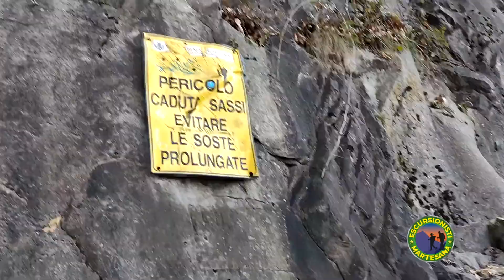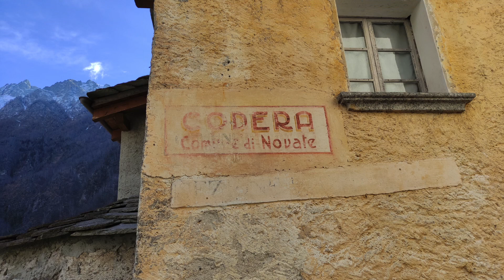Novate Mezzola - Codera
Novate Mezzola- Codera e ritorno per la stessa via. Km 8,5 circa. quasi tutto il percorso è a scalini.